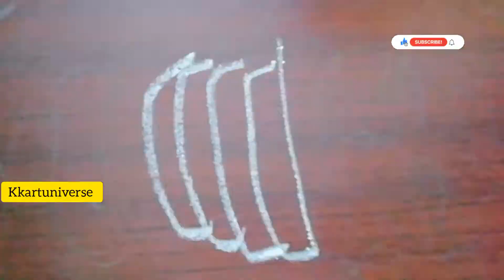maa durga kolam for navratri